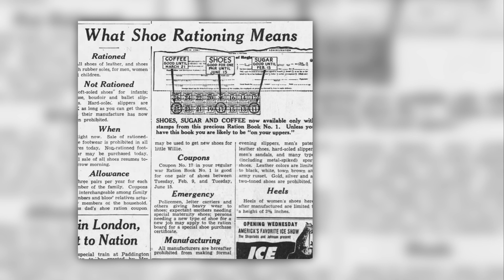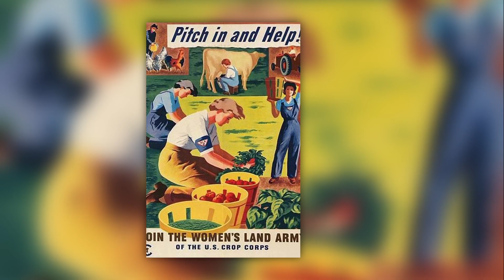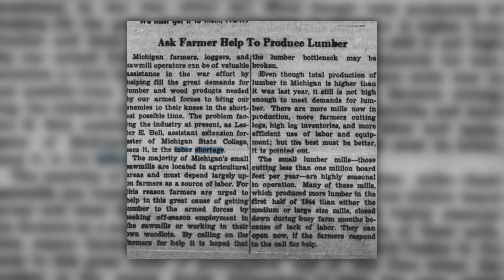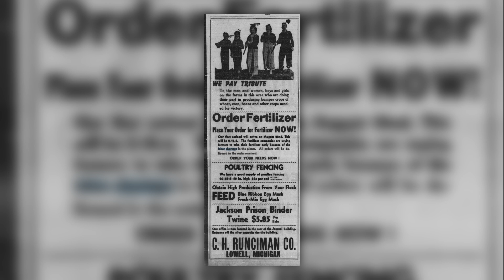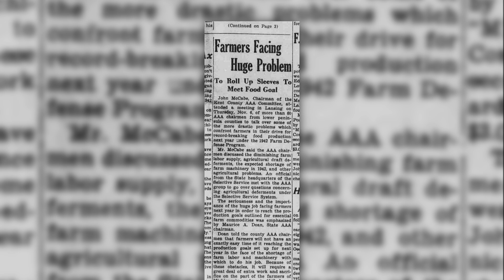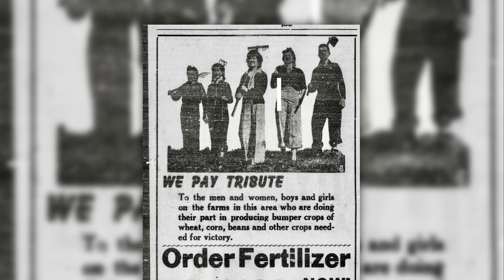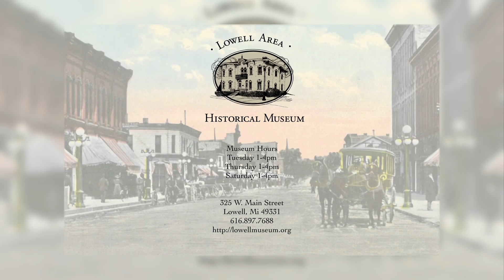Letters Home Episode 16...Bruce Gets His Wings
Welcome to "Letters Home," a story of a WW2 B-17 pilot from Lowell, Michigan in his own words.
In this episode, Bruce writes about his run up to getting his commission, including a lot of uncertainty about where he’s going next. And we still have a lot of uncertainty about who Kitty is.